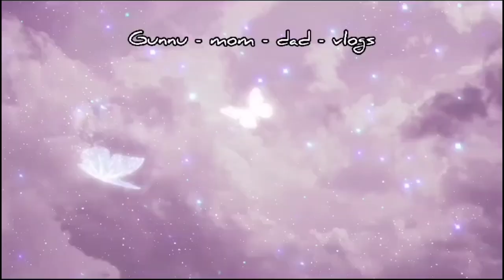On 26th Jan,24 MLA Dr.MOHAN SINGH BISHT At HAT KALIKA INTER COLLEGE, BINDUKHTTA, REPUBLIC DAY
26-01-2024 KO MLA Dr.MOHAN SINGH BISHT JI DWARA HAT KALIKA INTER COLLEGE BINDUKHTTA, REPUBLIC DAY